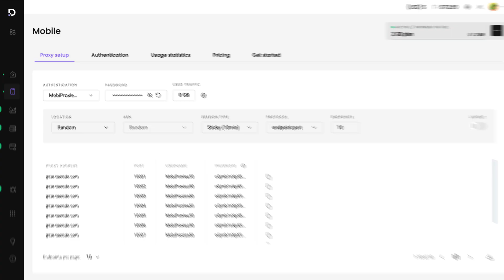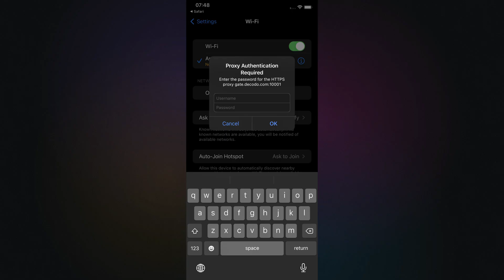How to Set Up a Proxy on iPhone | Decodo Integration Tutorial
Wanna use your HTTP(S) proxies on any iPhone? Don't worry - proxy setup on iPhone is easy. Follow along as we show you how to adjust the proxy settings, configure and authenticate your IPs, and get browsing within minutes.

It’s your turn to embark on the proxy journey. Get Decodo IPs today!

In this video, you'll learn:
- How to get proxy credentials from the Decodo dashboard
- Setting up proxy users and authentication methods
- Configuring HTTP proxy settings on iOS
- How to verify your proxy is working correctly

FAQ:
❓ What is an iPhone proxy server?
A proxy server acts as an intermediary between your iPhone and the internet, allowing you to change your IP address, bypass geo-restrictions, and maintain privacy while browsing.

❓ Can I use proxies on cellular data?
iPhone proxy settings only work for Wi-Fi connections. The proxy configuration applies to the specific Wi-Fi network you configure it for.

❓ Why use IP whitelisting?
IP whitelisting provides seamless authentication without entering credentials every time you connect, making the setup process smoother.

❓ Will this work on all iOS versions?
Yes, the HTTP proxy configuration process is consistent across iOS versions, though the exact menu layout may vary slightly.

Need some direct support?
🔹 24/7 live customer support: direct.lc.chat/12092754